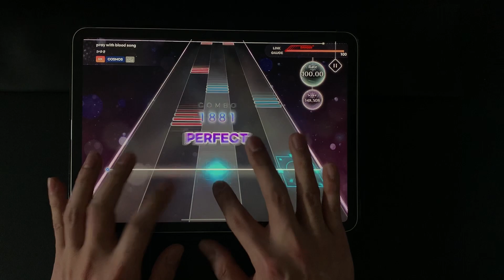[KALPA] [Lv.24] Pray with blood song (COSMOS) All Perfect